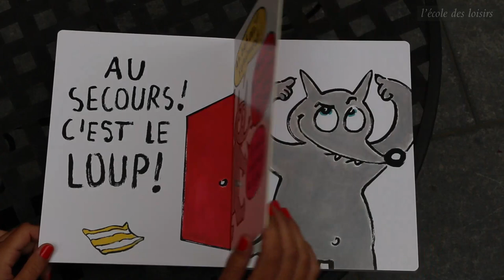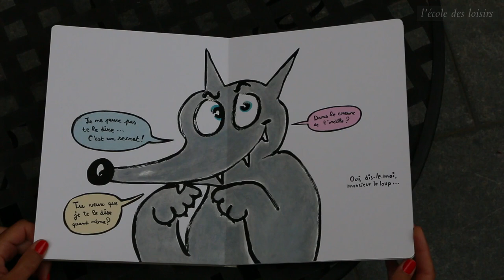Pas trop de bruit ! un album d'Alex Sanders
Un album lu à voix haute par le loup lui-même, l'auteur et illustrateur Alex Sanders !